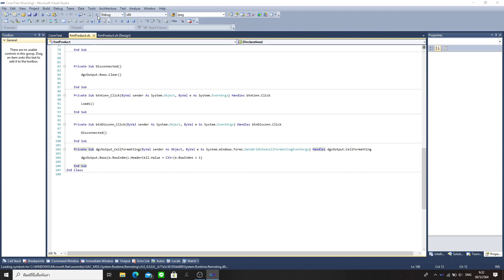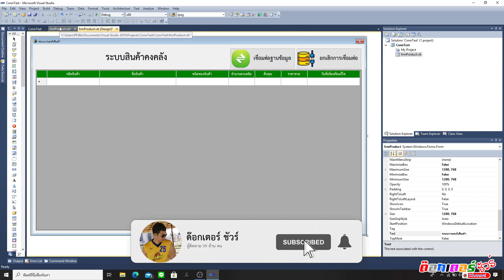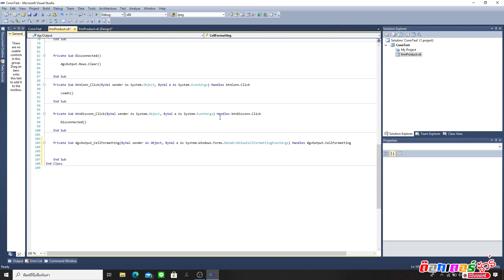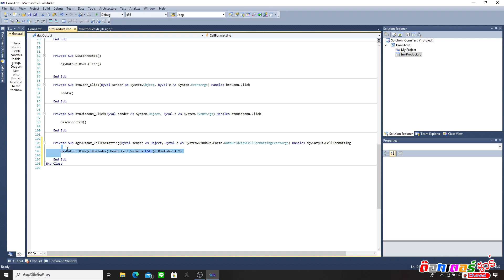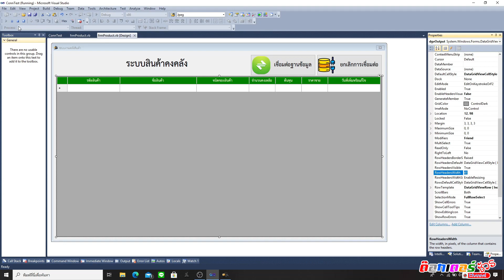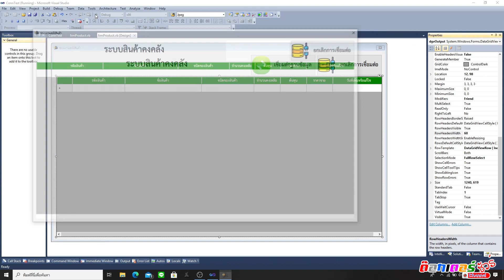กำหนดการแสดงลำดับแถว ใน DataGridView Microsoft Visual Studio VB.NET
โปรแกรมที่ใช้เขียน : Microsoft Visual Studio 2010
ฐานข้อมูลที่ใช้ : Microsoft Access
Programer : Kru Pank

รายละเอียด : เป็นเนื้อหาในเรื่องการกำหนดการแสดงลำดับแถว ใน DataGridView ในส่วนของ RowsHeader ให้มีการแสดงลำดับของข้อมูลในแต่ละแถว

Code link:
* ไม่ได้แปะ Code ให้นะครับ เพราะ code สั้นๆเอง สามารถพิมพ์ตามในคลิปได้เลยครับ